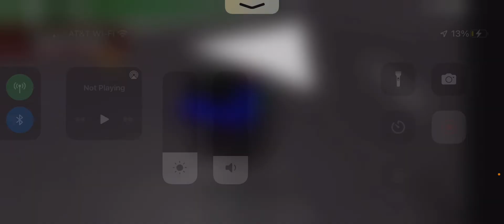Can I re-create Chris Buscher‘s 2022 Charlotte flip?￼